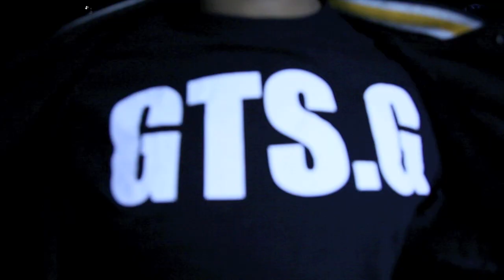GTS - STG GANG (EXPLICIT)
Une réalisation de silence ça tourne Production
Voici le tout nouveaux clip du groupe ---STG---